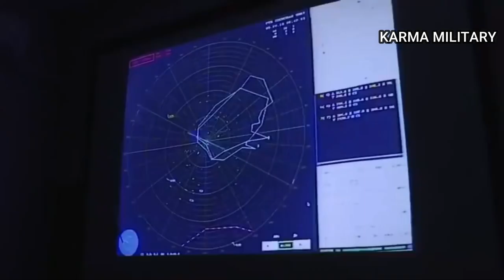RUSIA MULAI MEMANAS | KERAHKAN SEMUA RUDAL KE UKRAINA